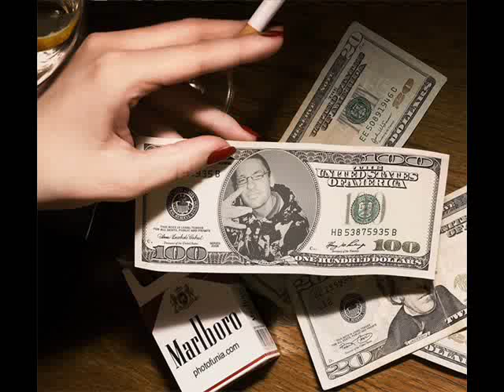R.R.- Latsz te meg napot(2015)